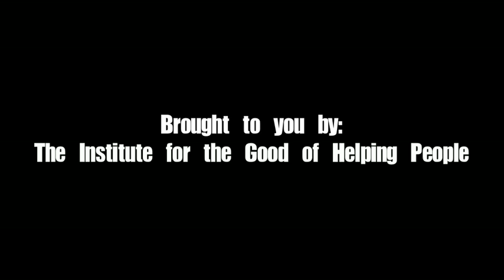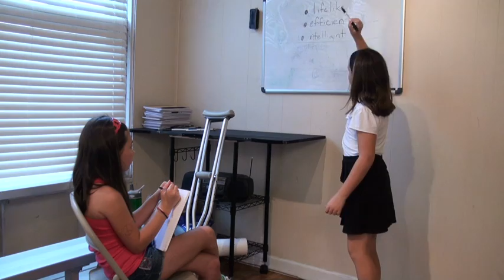A.I. Attack! Part 1/2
Part one of the 3rd-5th Grade Film of ATC's 2011 Stage to Screen Program!